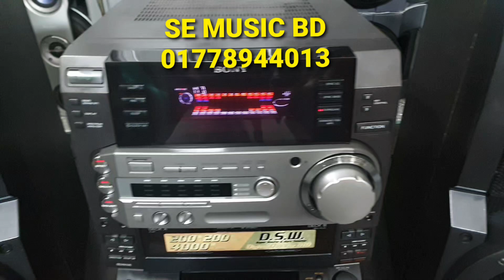MONSTAR SONY LBT-LV60 P.M.P.O, 4000 RMS 200+200 SE MUSIC BD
MONSTAR
NOW AVAILABLE
SONY LBT-LV60AV
P.M.P.O, 4000
TOTAL,  RMS 400
FRONT  200+200
100% FERSH CONDITON
TAPE &CD ON WORK
USE, AUX
USE, PHONE
USE, LAPTOP
USE, TV
USE, BLUETOOTH
     SE MUSIC BD
ANY DETAILS CALL
SE MUSIC BD
By & Sell & Servicing
আমরা সব ধরনের সাউন্ড সিস্টেম বিক্রি করে থাকি এবং ঠিক করি
 ঠিকানা ঃ ঢাকা খিলগাঁও শাহজাহানপুর শিল্পী হোটেল